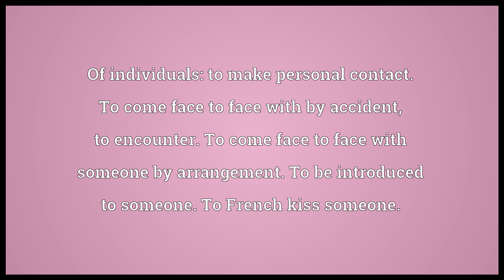Meet Meaning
Video shows what meet means. Of individuals: to make personal contact.
To come face to face with by accident; to encounter.
To come face to face with someone by arrangement.
To be introduced to someone. To French kiss someone.. Of groups: to gather or oppose.
To gather for a formal or social discussion.
To come together in conflict. To play a match.. To make physical or perceptual contact.
To converge and finally touch or intersect.
To touch or hit something while moving.
To adjoin, be physically touching..  meet pronunciation. How to pronounce, definition by Wiktionary dictionary. meet meaning. Powered by MaryTTS